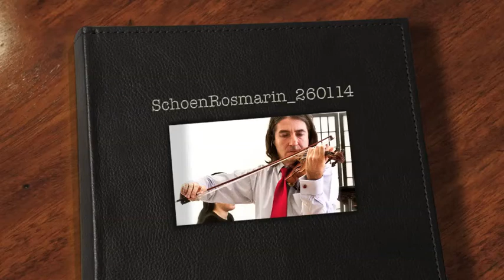Fritz Kreisler "Schoen Rosmarin" 260114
Eugeniy Chevkenov live